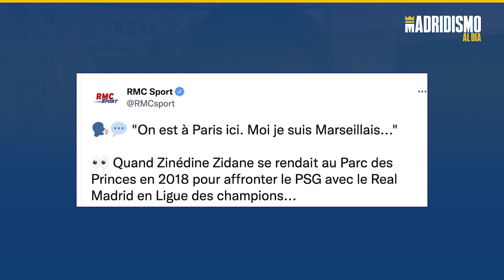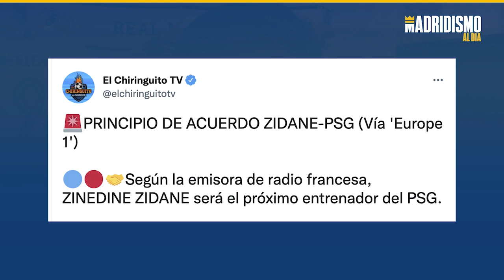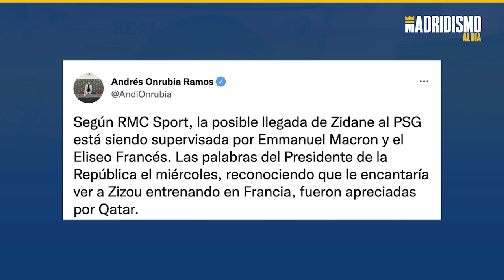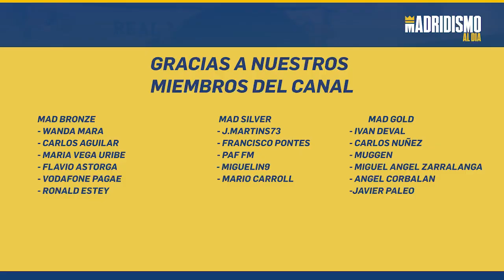🟢🔥 ZIDANE muy CERCA del PSG y El MADRIDISMO DIVIDIDO | ¿TRAICIÓN al REAL MADRID? 🤔💥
✅ Zidane podría estar muy cerca de ser nuevo entrenador del PSG.

En este vídeo analizamos si Zidane traiciona o no al Real Madrid o si la traición va por otros tiros. Lo que queda claro es que en caso de que se confirme también se confirman otras cosas dentro del contexto actual del PSG.